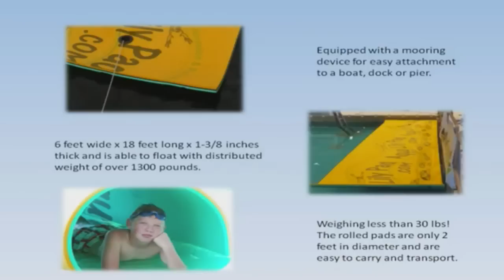Official Aqualily Pad Video